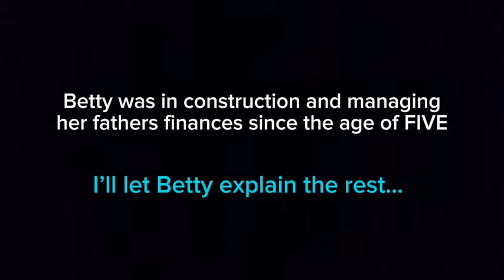bullhornbetty tools and accounting at the age of 2 and 5 🙄🤦🏻‍♀️drama